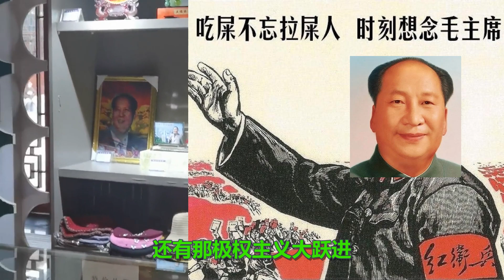【辱包】耕田在哪里（原曲：春天在哪里）习近平指挥农管发动退林还耕